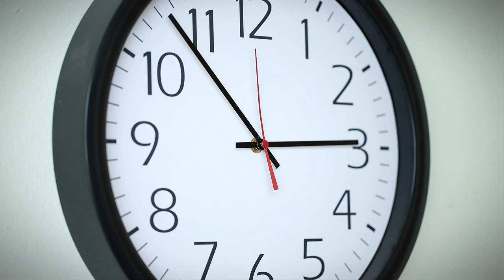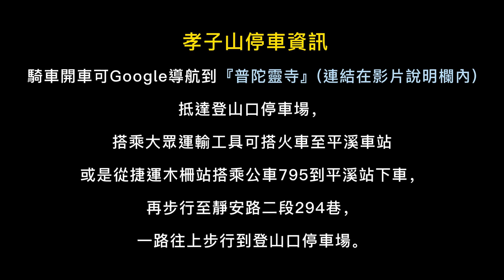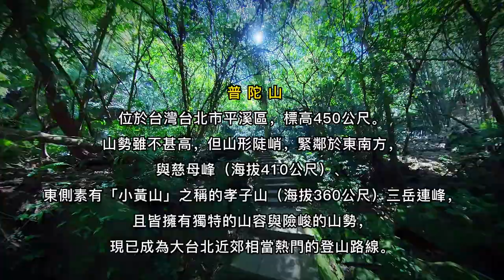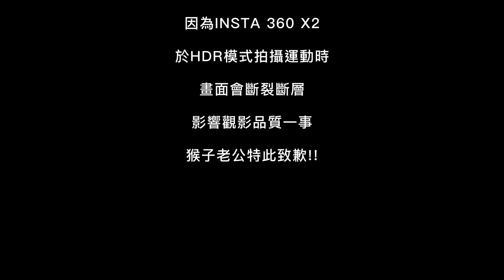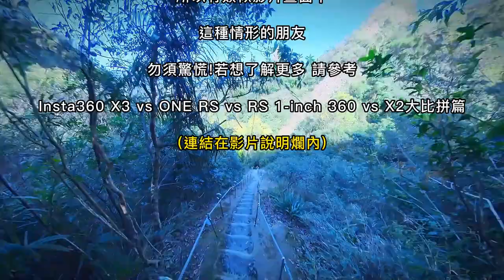驚嚇值破百之孝子山+慈母峰+普陀山 By 猴子老公(Thrilling Xiaozi Mountain)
孝子山位於台灣新北市平溪區，標高360公尺。山勢雖不甚高，但因山形陡峭、絕壁聳立，猶如拔地而起的巨大石筍，由側面仰望，立面幾近垂直令人生畏，素有台灣「小黃山」之稱。
孝子山登山路徑乃是沿著壁面斧鑿而出的石階，有著如臨深淵的險境，然峰頂因傲然獨立於群山之間，故視野相當遼闊，可瀏覽基隆河幽深的峽谷景致，平溪區的房舍、街道亦盡收眼底，更能俯望平溪線火車駛過田野。
慈母峰位於台灣新北市平溪區，標高410公尺，慈母峰山勢雖不甚高，但因山形陡峭，由側面望之如同俯臥於山林間的龐然巨獸，由正面仰望則清晰可見沿著山壁斧鑿而出的登山石階，幾近垂直令人望而生畏。
普陀山位於台灣台北市平溪區，標高450公尺。山勢雖不甚高，但山形陡峭，緊鄰於東南方，與慈母峰（海拔410公尺）、東側素有「小黃山」之稱的孝子山（海拔360公尺）三岳連峰，且皆擁有獨特的山容與險峻的山勢，現已成為大台北近郊相當熱門的登山路線。

孝子山停車資訊
騎車開車可Google導航到『普陀靈寺』即可抵達登山口停車場，搭乘大眾運輸工具可搭火車至平溪車站或是從捷運木柵站搭乘公車795到平溪站下車，再步行至靜安路二段294巷，一路往上步行到登山口停車場。

Google地圖定位連結
普陀靈寺

影片相關YT連結
Insta360 X3 vs ONE RS vs RS 1-inch 360 vs X2大比拼 (25個不同)

孝子山升級版！縱走慈母峰、普陀山三連峰已經不夠看！再加碼慈恩嶺挑戰小小攀岩場 途經頂天大石壁 完登四連峰！